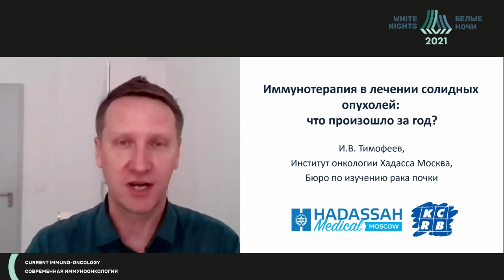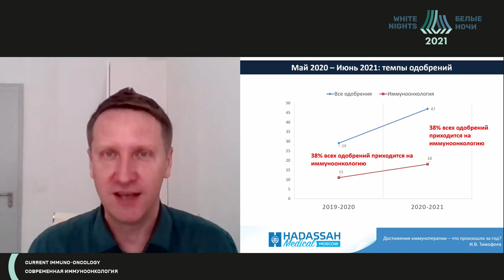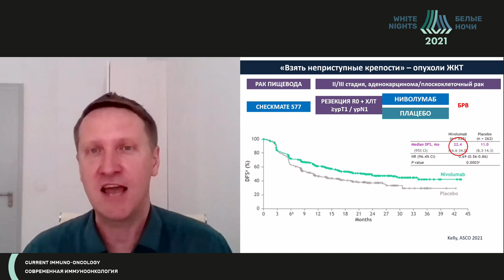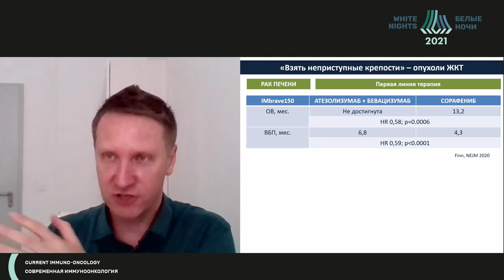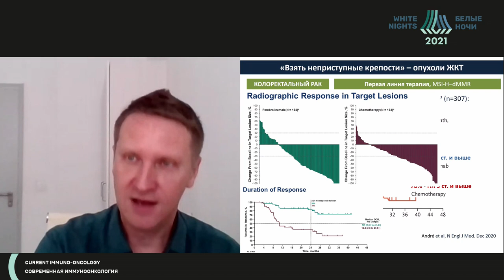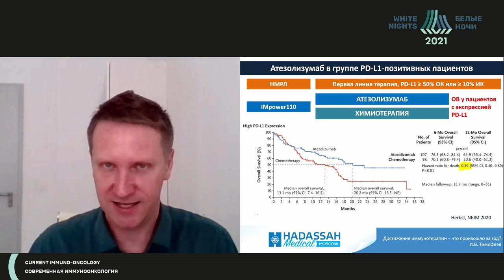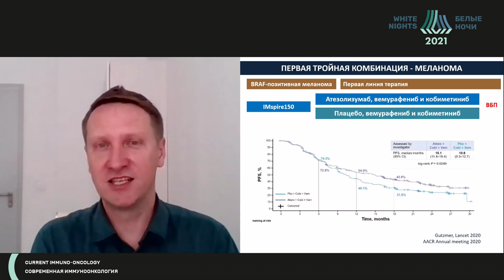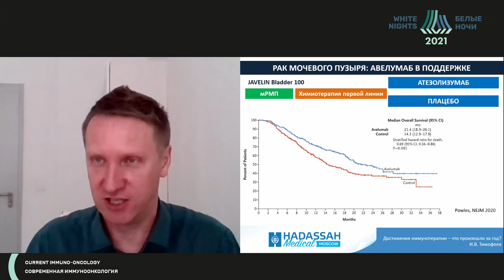Что нового появилось за истекший год? (Тимофеев И.В.)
Тимофеев Илья Валерьевич - сотрудик Hadassah Medical Moscow, Москва